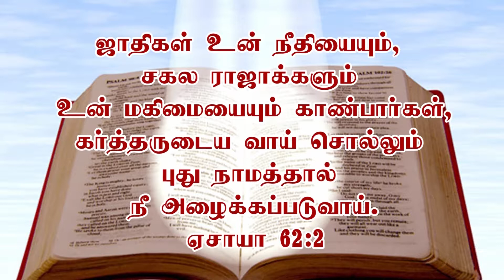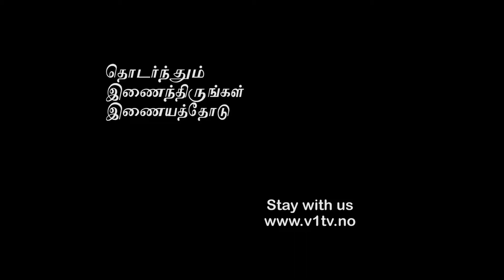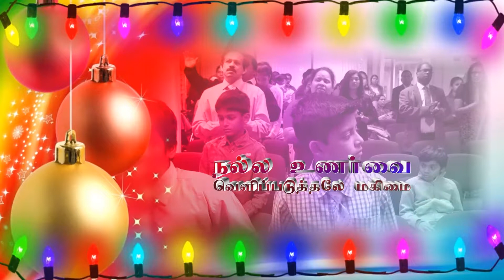08/12/2013 Faith Baptist Church Sunday Service (Nal unarvai velipatuthala mahimai)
08/12/2013 Faith Baptist Church Sunday Service (Nal unarvai velipatuthala mahimai)